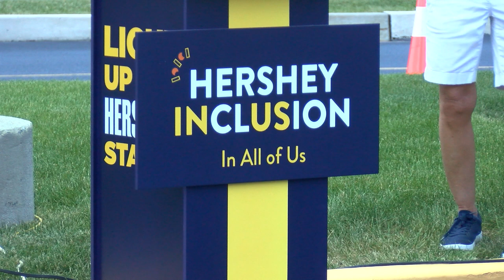Hershey Company smokestacks illuminated in rainbow colors to celebrate International Pride Month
June is International Pride Month and to help celebrate, the Hershey Company has decided to illuminate its famously known Smokestacks in town. Watch to learn more!